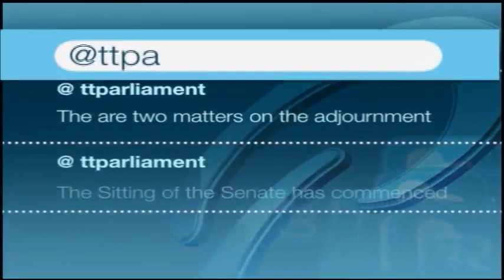9th Sitting of the House of Representatives (Part 2) - 3rd Session - November 17, 2017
9th Sitting of the House of Representatives - 3rd Session of the 11th Republican Parliament

4:45 p.m. - 8:15 p.m.

Bill:
The Motor Vehicles and Road Traffic (Amendment) Bill, 2017
00:02:20 Hon. Faris Al-Rawi, MP
00:29:45 Dr. Surujrattan Rambachan, MP
01:06:08 Hon. Maj. Gen. (Retired) Edmund Dillon, MP
01:25:20 Mr. Fazal Karim, MP
02:02:25 Mr. Rushton Paray, MP
02:26:08 Mr. Barry Padarath, MP
02:59:29 Hon. Faris Al-Rawi, MP

Your Feedback:
✦ Satisfaction Level: Are you satisfied with the integrity of this sitting/meeting?
✦ Concerns: What more can be done to resolve these issues discussed?
✦ Comments: Do you support the point(s)/suggestion(s) presented, and why?

Our Policies:
1. Do not use the service to promote any form of propaganda or add links that may harm other users.
2. Do not use explicit language.
3. Do not use defamatory or prejudicial statements.